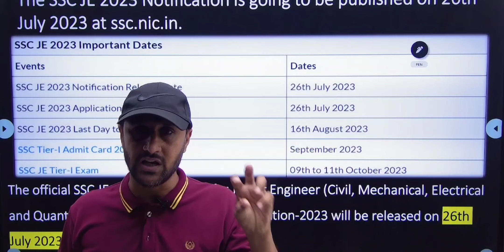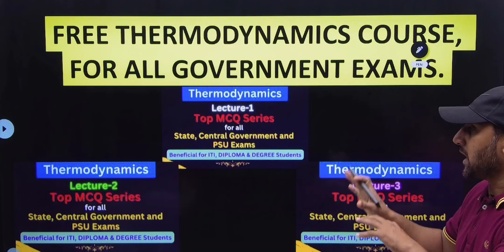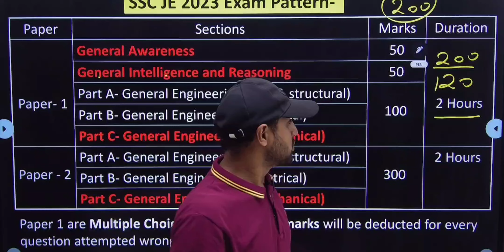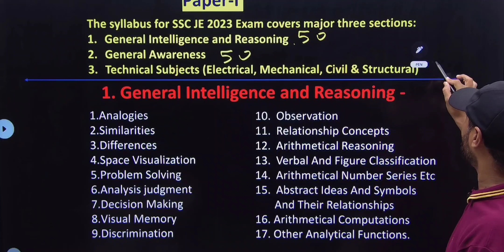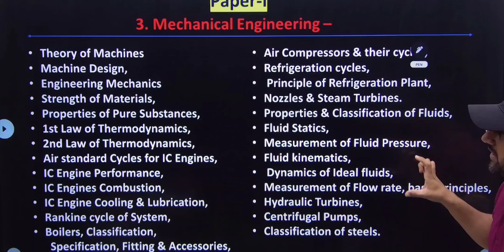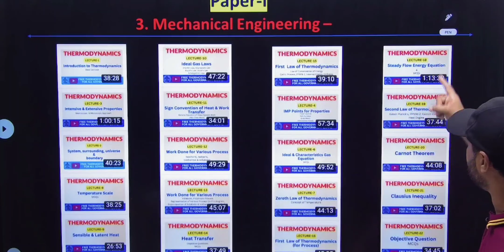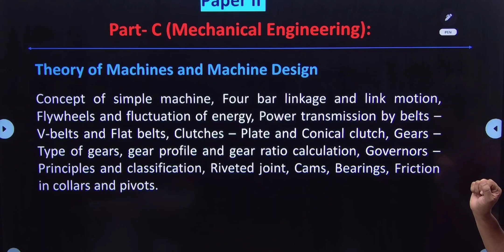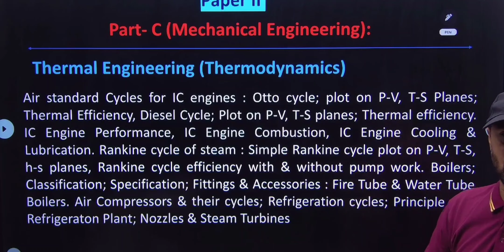SSC JE 2023 Syllabus & Exam Pattern Decode | Diploma | Degree | SSC JE 2023 Official notification?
SSC JE 2023 Exam will be conducted by SSC to recruit eligible candidates for the post of Junior Engineers in Civil, Electrical, Mechanical, Quantity Surveying and contract Posts for various Ministries/ Departments/ Organizations in the Government of India. The posts are Group B (Non-Gazetted), in Level-6 (Rs 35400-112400/-)